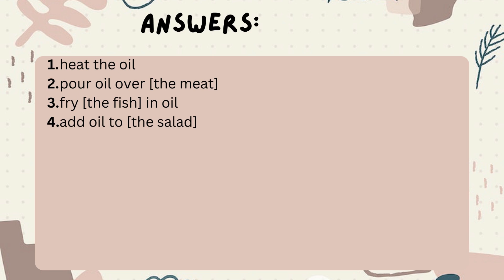Easy English Keywords ||11. Shopping & Food || 7. Oil Test Yourself || BOOSTER ENGLISH